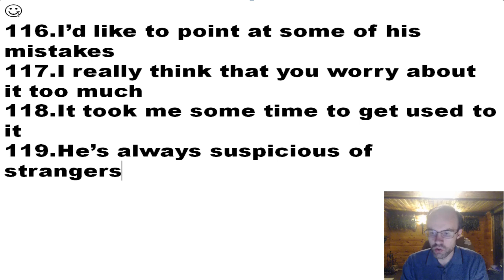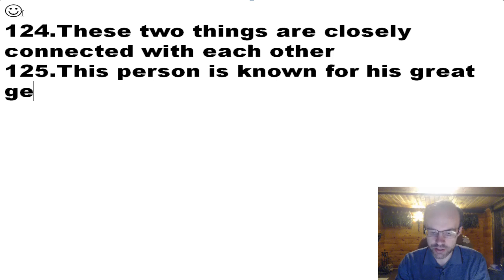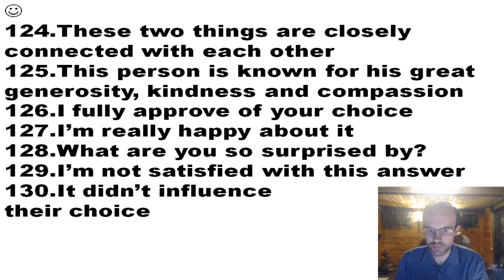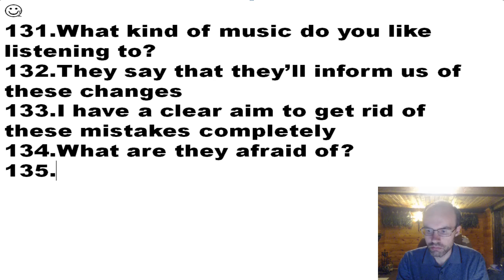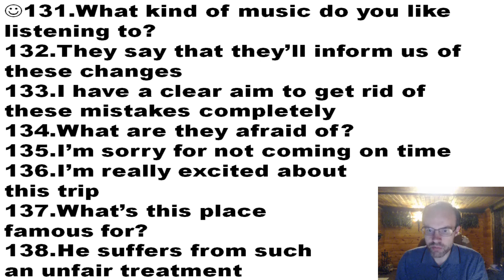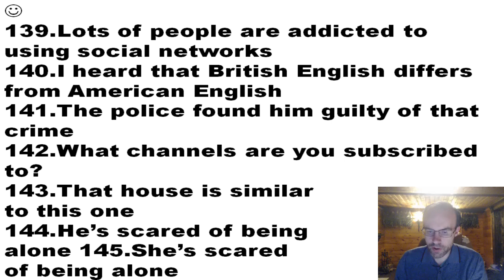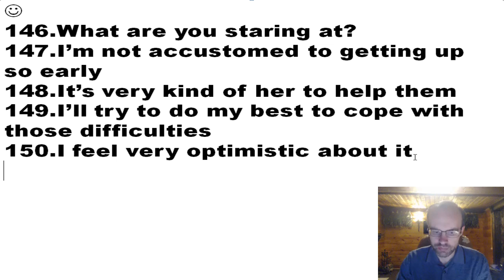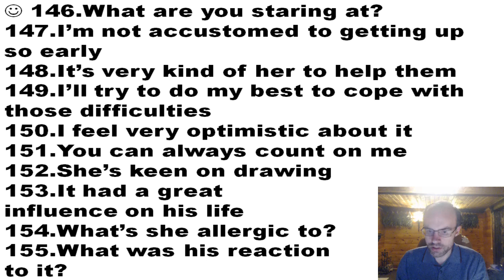АНГЛИЙСКИЙ ЯЗЫК ПО ПЛЕЙЛИСТАМ УРОК 611 УРОКИ АНГЛИЙСКОГО ЯЗЫКА АНГЛИЙСКИЙ ДЛЯ НАЧИНАЮЩИХ С НУЛЯ